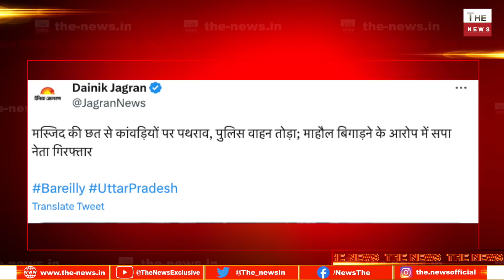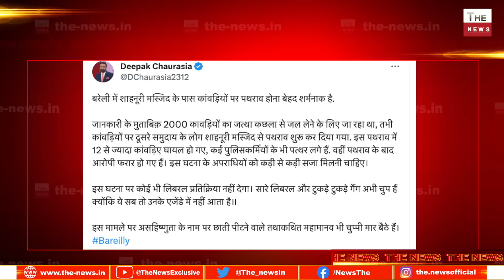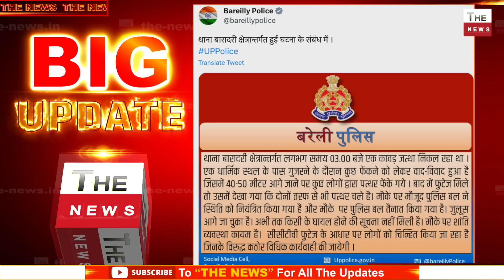बरेली में कांवड़ियों पर पत्थरबाजी योगी पुलिस ने सपा नेता को दबोचा ! पत्थरबाजों पर Yogi का बड़ा एक्शन